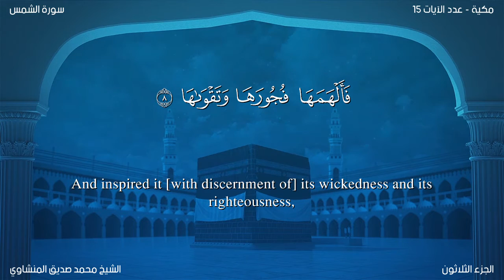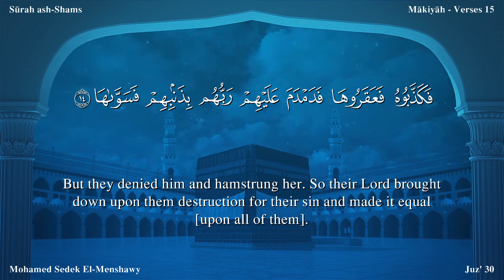Quran: 91. Surah Ash-Shams/ Mohamed Sedek EI-Menshawy/Read version: Arabic and English translation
Ash-Shams (The Sun) The Surah has been so designated after the word ash-shams with which it opens.
The subject matter and the style show that this Surah too was revealed in the earliest period at Makkah at a stage when opposition to the Holy Prophet (upon whom be Allah's peace) had grown very strong and intense.
Its theme is to distinguish the good from the evil and to warn the people, who were refusing to understand this distinction and insisting on following the evil way, of the evil end.

In view of the subject matter this Surah consists of two parts. The first part consists of vv. 1-10, and the second of vv. 11-15. The first part deals with three things:

That just as the sun and the moon, the day and the night, the earth and the sky, are different from each other and contradictory in their effects and results, so are the good and the evil different front each other and contradictory in their effects and results; they are neither alike in their outward appearance nor can they be alike in their results.

That Allah after giving the human self powers of the body, sense and mind has not left it uninformed in the world, but has instilled into his unconscious by means of a natural inspiration the distinction between good and evil, right and wrong, and the sense of the good to be good and of the evil to be evil.

That the future of man depends on how by using the powers of discrimination, will and judgment that Allah has endowed him with, he develops the good and suppresses the evil tendencies of the self. If he develops the good inclination and frees his self of the evil inclinations, he will attain to eternal success, and if, on the contrary, he suppresses the good and promotes the evil, he will meet with disappointment and failure.

In the second part citing the historical precedent of the people of Thamud the significance of Prophethood has been brought out. A Messenger is raised in the world, because the inspirational knowledge of good and evil that Allah has placed in human nature, is by itself not enough for the guidance of man, but on account of his failure to understand it fully man has been proposing wrong criteria and theories of good and evil and thus going astray. That is why Allah sent down clear and definite Revelation to the Prophets (peace be upon them) to augment man's natural inspiration so that they may expound to the people as to what is good and what is evil. Likewise, the Prophet Salih (peace be upon him) was sent to the people of Thamud, but the people overwhelmed by the evil of their self, had become so rebellious that they rejected him. And when he presented before them the miracle of the she camel, as demanded by themselves, the most wretched one of them, in spite of his warning, hamstrung it, in accordance with the will and desire of the people. Consequently, the entire tribe was overtaken by a disaster.

While narrating this story of the Thamud nowhere in the Surah has it been said "O people of Quraish, if you rejected your Prophet, Muhammad (upon whom be Allah's peace and blessings), as the Thamud had rejected theirs, you too would meet with the same fate as they met." The conditions at that time in Makkah were similar to those that had been created by the wicked among the people of Thamud against the Prophet Salih (peace be upon him). Therefore, the narration of this story in those conditions was by itself enough to suggest to the people of Makkah how precisely this historical precedent applied to them.